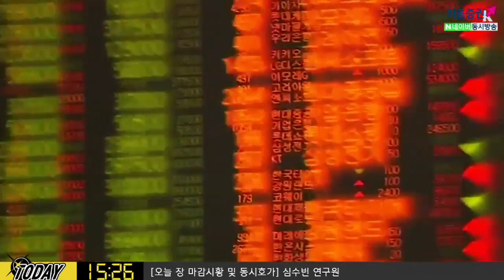[주식] 내일장 전략 /오늘 발표될 미국 경제 지표에 주목해야 하는 이유?!(19.10.02)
오늘 발표 예정인 ADP 민간고용에 주목
최근 미국 지표의 특징은 견조한 소비와 부진한 생산지표
이번주 발표될 고용지표 결과에 주목
목요일 예정인 공장수주, ISM 서비스업 지수도 체크해야
10월 연준의 금리 인하 가능성에 주목
10월 3일 유로존 소매판매 결과도 주목
유로화 약세시 달러 강세로 이어질 수 있어 관련지표 체크
ADP 민간고용 연준은 '고용'에 관심 집중!
목요일 ISM 서비스업 지수, 유로존 소매판매